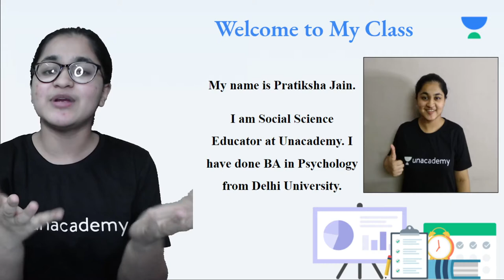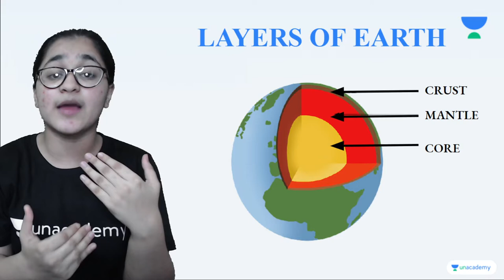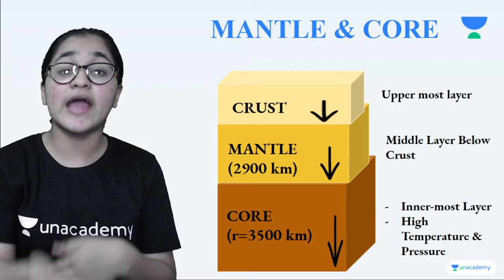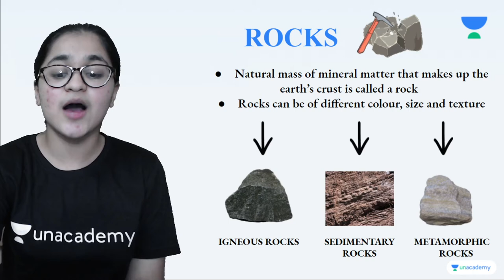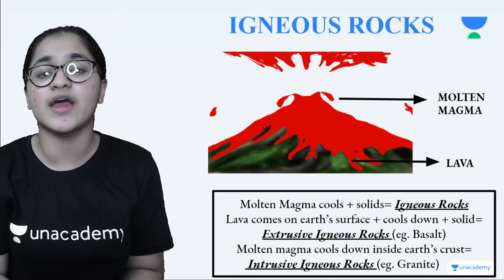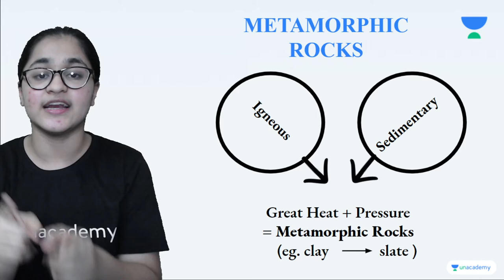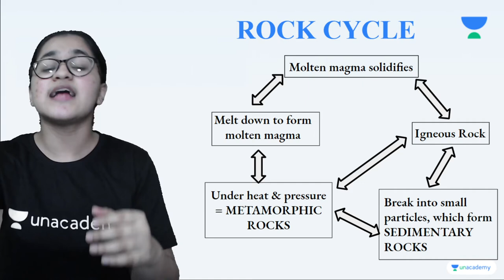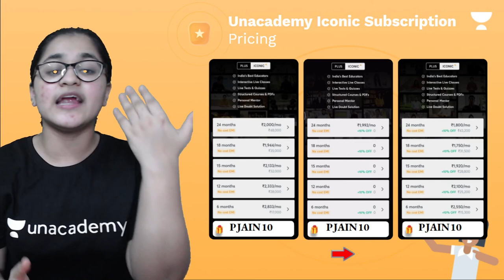Inside Our Earth | Chapter 2 | Geography | Class 7 | Class Apart | Pratiksha Jain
In this session, Pratiksha Jain will be teaching about "Inside Our Earth" from Chapter 2 for Class 7 Geography. If you are curious to learn about Class 7 Social Studies with an easy explanation of topics and full chapter questions and answers then watch this video.

1. Learn from your favorite Educator
2. Dedicated DOUBT sessions
3. One Subscription, Unlimited Access to Live Online Classes and Videos
4. Real-time interaction with best-in-class teachers
5. You can ask doubts in live online classes
6. Limited students in each Online Class
7. Download the videos & watch them offline